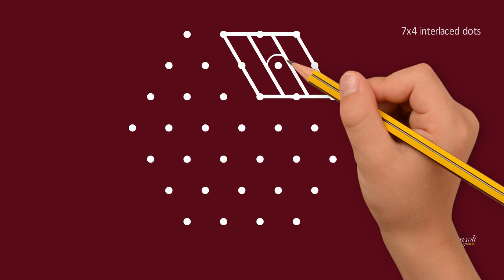Independence day rangoli |15th august rangoli 🇮🇳 | easy independence day Kolam | Tiranga rangoli